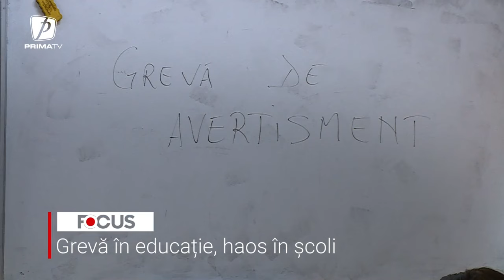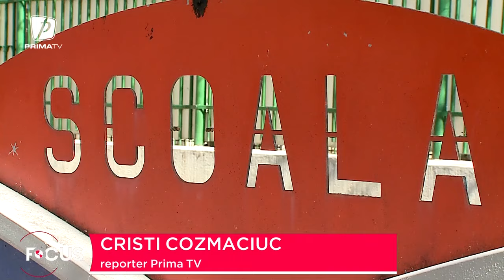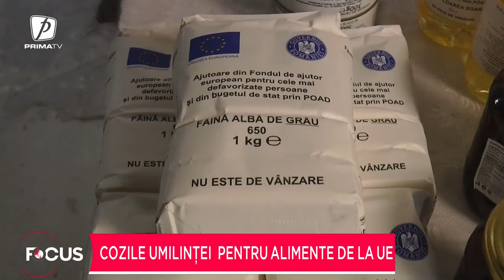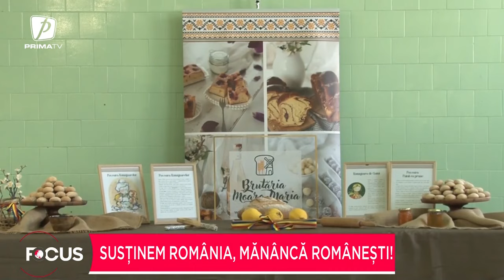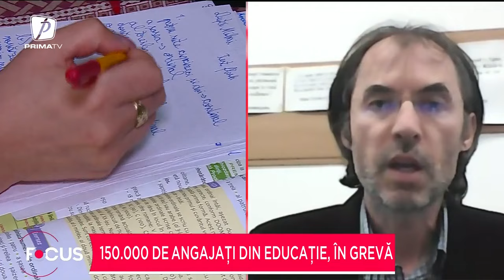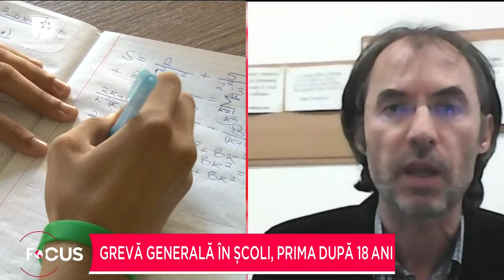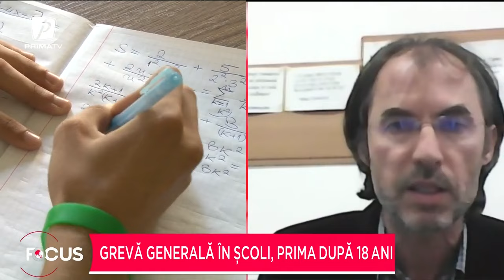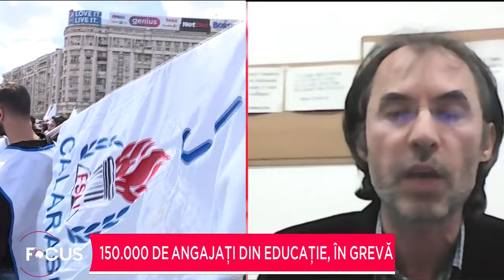Focus 14 - 22 mai